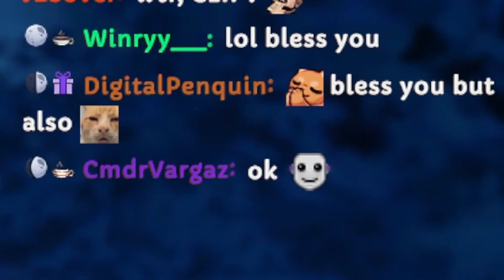IT WAS ONLY A SNEEZE...